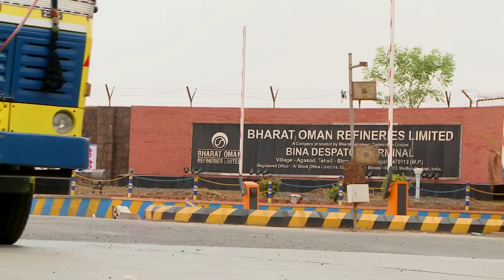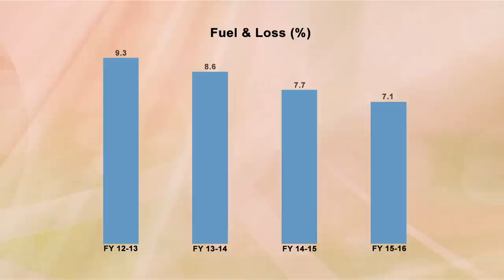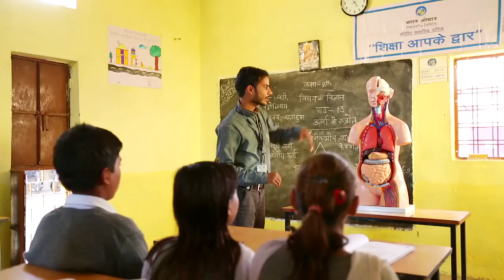BORL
Documentary Film for Bharat Oman Refineries Limited(BORL)